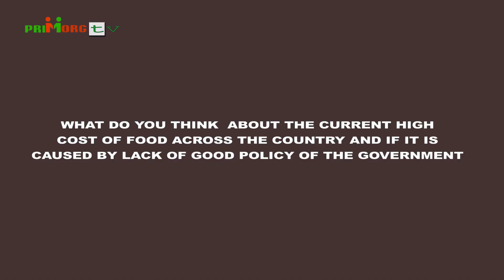Is Lack of Good Policy Responsible for the Current High Cost of Food Across Nigeria?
Voices Against Corruption. (VOX POP) Supported By MacArthur Foundation.